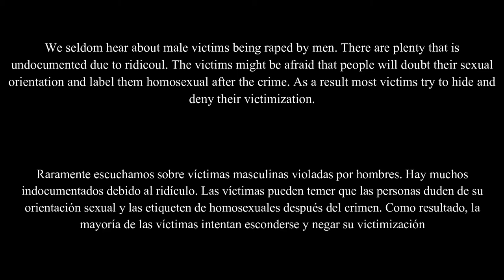Brian Martinez -Moving Forward I'm a Survivor (Siguiendo Adelante, Soy un sobreviviente)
This is an interview based on someone who has been through a hard life, involving drug addiction and hard challenges, which he has been able to overcome it. His journey of survival and becoming sober is an extraordinary story that will capture your attention from the beginning to end.